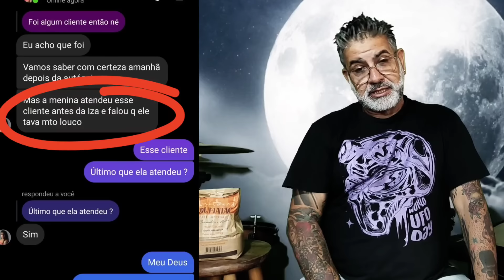CASO FATAL MODEL - FLÁVINHO LOPES INDICIADO PELA M0R73 DE ISABELA BORGES.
Na sexta feira, dia 05, a PCMG concluiu o inquérito do caso Isabela Borges do site Fatal Model e indiciou Flavio Edmundo Silva Lopes pela mor73 da acompanhante. Flavinho Lopes de 31 anos já está preso preventivamente desde o dia 07 de março no Presídio de Pouso Alegre MG.